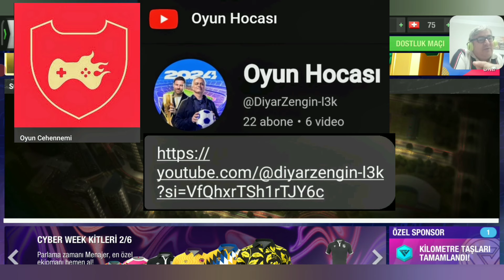Top Eleven 2024 / Sezonda Neler Yaptık? / Sezon Sonu Analizi.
Sezonu Nasıl Geçirdik?
Oynadığımız Maçların
Analizi ve Değerlendirmesi.
Yeni Sezonda Neler Yapacağız.
Hepsi Bu Videoda.
İyi Seyirler.
How Did We Spend the Season?
Analysis and Evaluation of the Matches We Played.
What Will We Do in the New Season.
All in This Video.